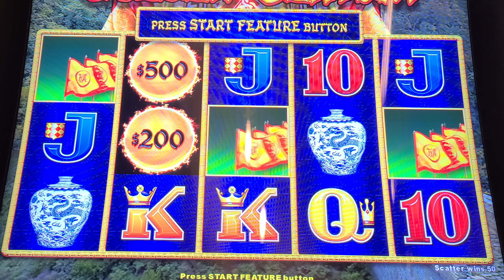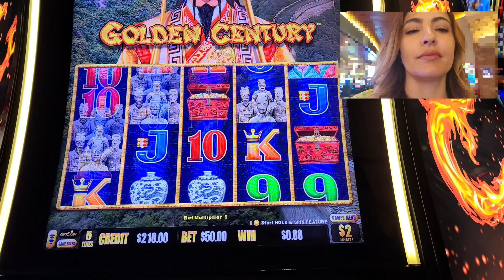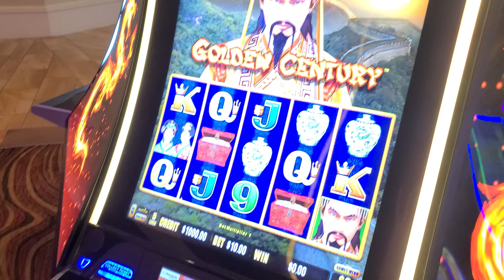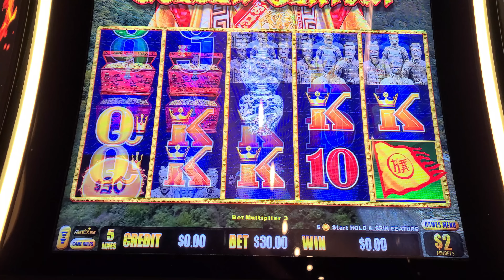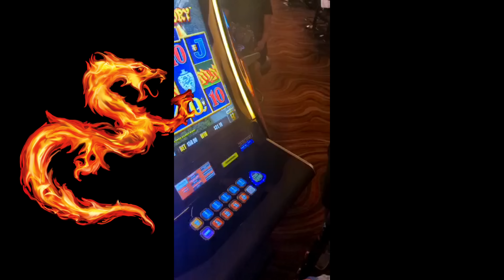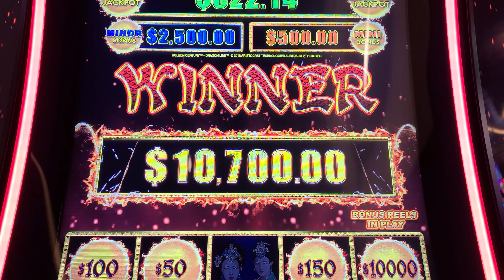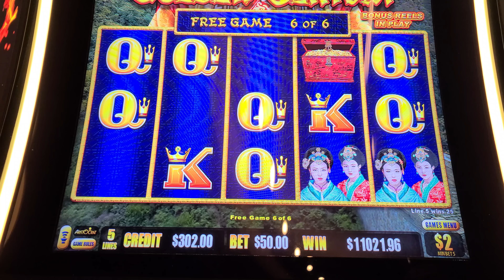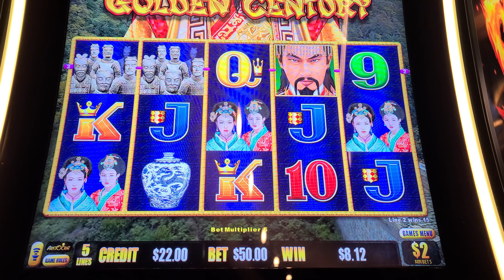WON GRAND JACKPOT Without 15 ORBS on Dragon Link in VEGAS!!!!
Lady Luck HQ is at Red Rock Hotel & Casino in Las Vegas. Today we are playing on Dragon Link High Limit Slot Machine. We first start off on a high limit machine chasing a maxed out Major however I was not very lucky this time... so a few hours later I try again this time on a different Dragon Link slot machine. Love Dovie was on a work call and the moment he got back he did the lucky spin... We landed the bonus game on max bet and triggered a bonus game in the bonus game and WON THIS MASSIVE jackpot handpay. This video was recorded LIVE and just being released today, one would say this is live slot play in Vegas with Lady Luck HQ. This hotel is off the Vegas strip and a ton of locals come to the Red Rock Casino. If you have a chance you should come check out this place. Video recorded Vlog Style so you feel like you are playing the game along with me. You know we love doing our Vegas Vlogs!

👀 Want to see more live slot play from lady luck slots on her slot channel --- YOU MUST WATCH THIS NEXT! LOST MY MIND Over JACKPOTS on Dragon Link at Red Rock Las Vegas!

VEGAS JACKPOT CASINO big win casino games red rock casino las vegas las vegas live